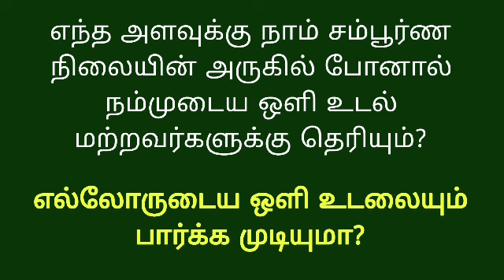எல்லோருடைய ஒளி உடலையும் பார்க்க முடியுமா? BK Varalakshmi